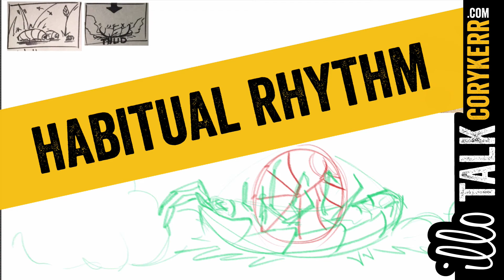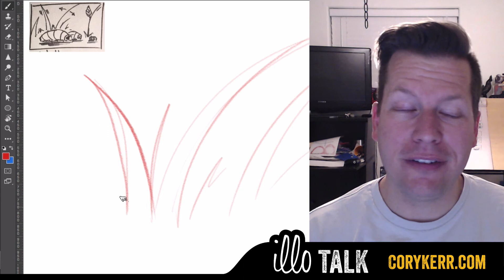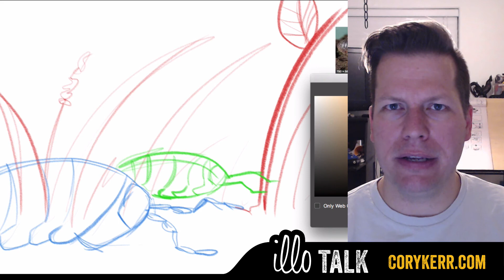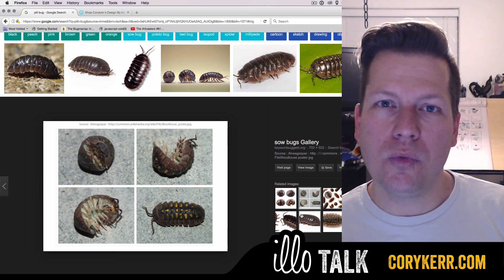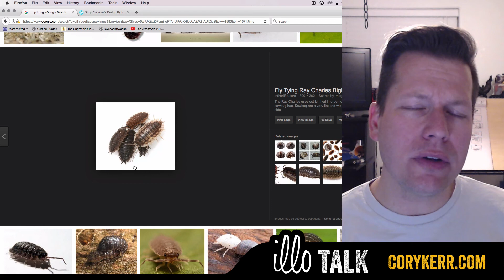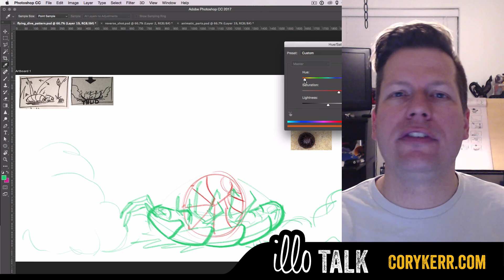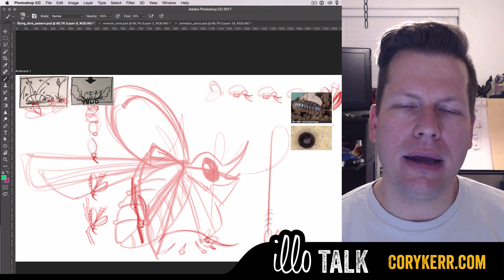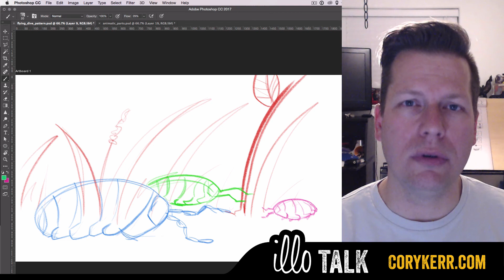Habitual Rhythm - AKA - motivation follows work (100 days: 83)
100 Days of animation where I spend 30 minutes every day finishing my animated short film. I’ve never animated anything before and I don’t know how to use After Effects… so here goes nothing.

Steam: mythidiot